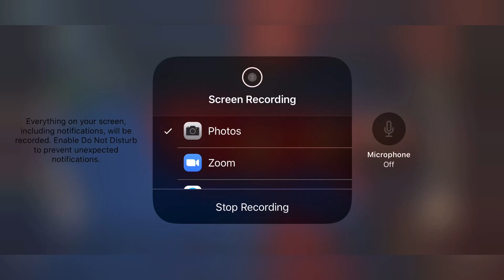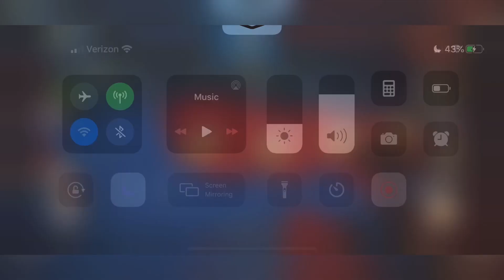DomiNations World War vs 360 - 3D - 2:18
Kitchen sink attack. I had a expired elephant stable , fortified strongpoint , French stable thing and a Genghis Khan building up.